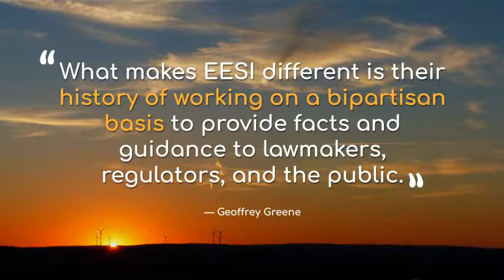EESI Testimonials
Throughout the years, EESI's work has earned the praise of current and former Members of Congress, Hill staffers, federal, state, and city officials, diplomats, educators, and individuals who are passionate about sustainable energy and value the work we do.

Please don't hesitate to send us your own testimonial, or rate us on GreatNonProfits!